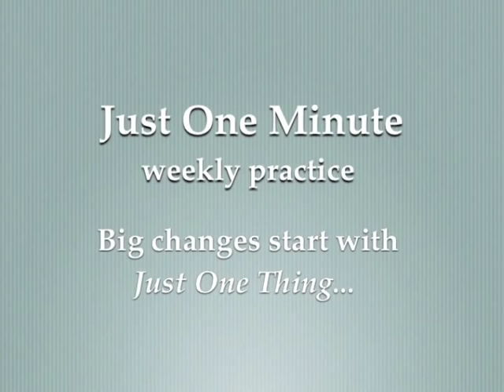Be Generous - Just One Thing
How to express your giving nature.

This one minute video is on how to Be Generous.